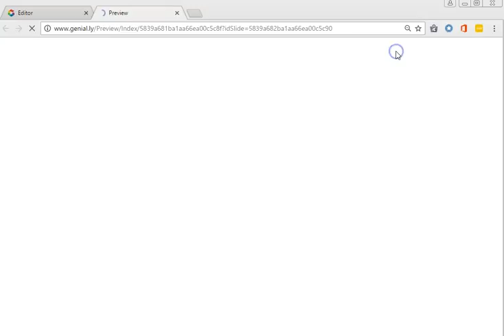Tuto Genially 5 - Supprimer la navigation horizontale